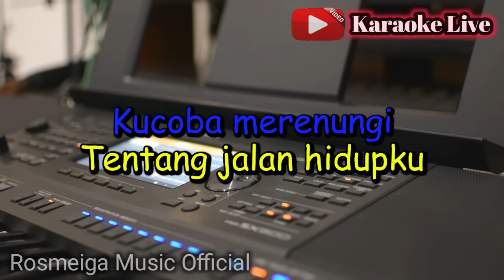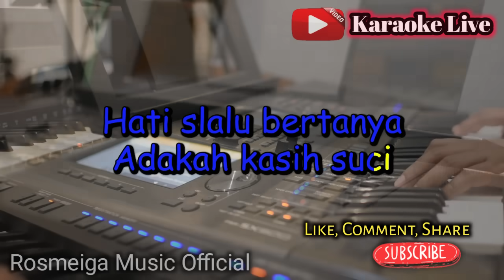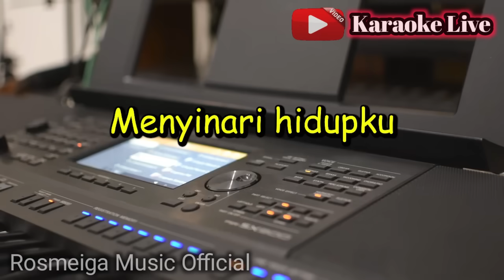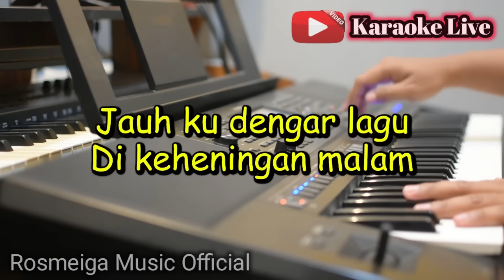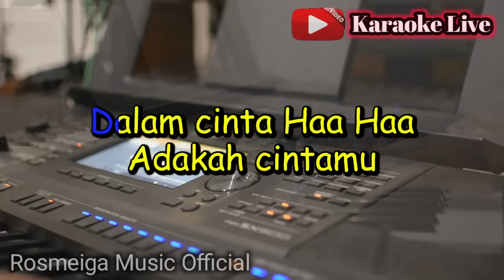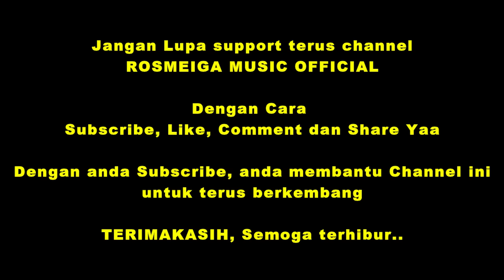SEBERKAS SINAR - KARAOKE || NADA WANITA CEWEK || Nike Ardilla || Pop Nostalgia || Live Keyboard